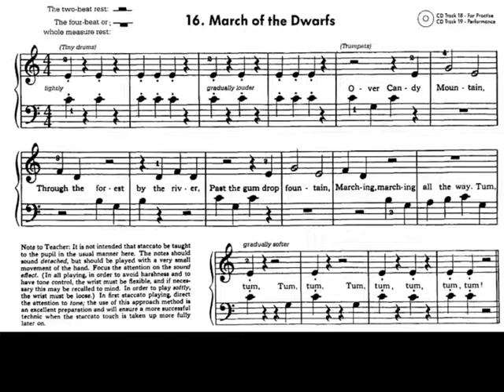Pág 24 - Book 1 (16. MARCH OF THE DWARFS) Leila Fletcher | Piano Course